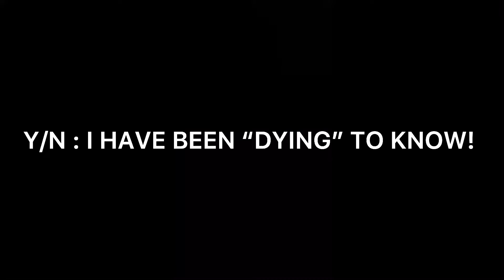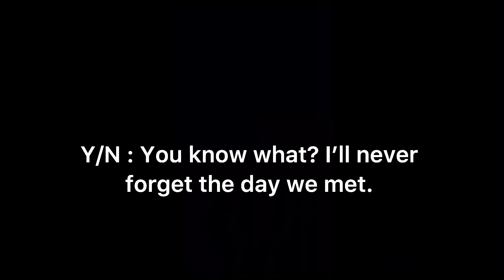Part 28 - Hogwarts | Y/N x Draco - Her & Him versions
Heyyyyy my fellow witches/wizards, squibs and muggles!🧙‍♀️🧙‍♂️

This episode is gender neutral!

You see what I did there? I've been dying to know if you dyed your hair. Ok, I'll walk myself out.
Music you should listen to while watching this video : Put Your Head on My Shoulder - Paul Anka

I would like to mention that this story is a FICTION. I am not withdrawing any monetary prize by publishing it. This is just for fun and to show how much I love the original books and movies. All rights are reserved to the owners.The characters are inspired from J.K. Rowling famous books that we all know : Harry Potter.

Clips used in this video were taken on YouTube (clips for edit)
App for editing : CapCut

I will be publishing every Thursday and Sunday to help you deal with the end and the beginning of the week!

Ps. Sorry if my English is bad. 🥺